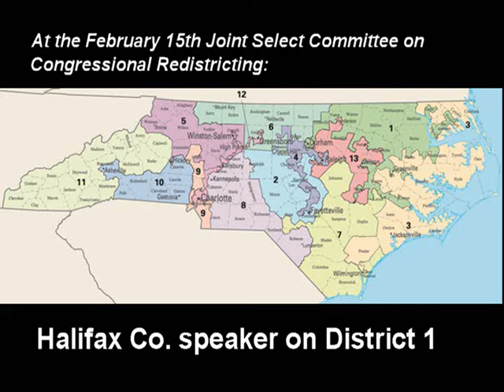Feb. 15th Congressional Redistricting Public Hearing - Halifax County